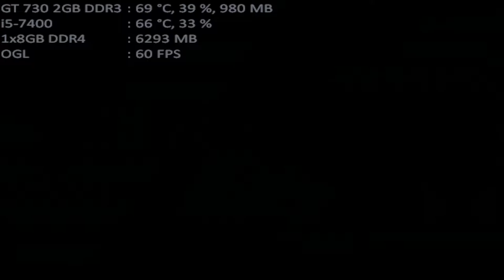mugen 1.1 mugen fighting jam beavis & butt-head both 1p vs smol ame & tsugu hatoba